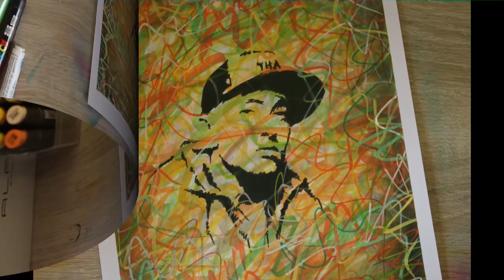Drawing Eminem Slim Shady Graffiti Stencil Pop Art Style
At this video you can watch me drawing an Eminem Stencil with a Graffiti Pop Art Style background. This speed drawing is one of my new Graffiti Stencil Pop Art Style season.

DKDrawing shows you every week graffiti drawings and also how to draw graffiti step by step. Be a part of the DK's Graffiti World and watch me drawing graffiti letters, graffiti on canvas, spraypaint art, graffiti stencil & also graffiti characters.Also you can take part of my graffiti battles!